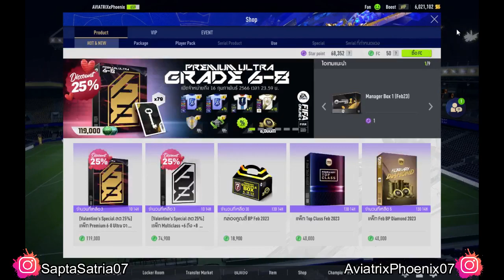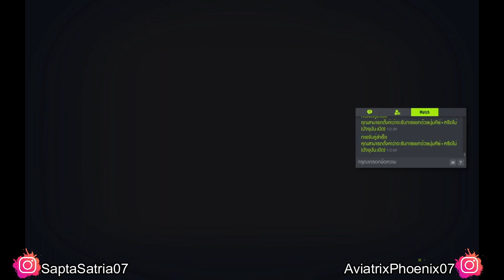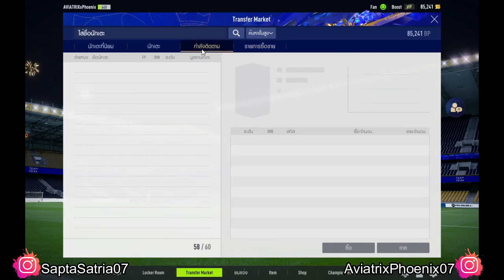FC Online Indonesia || Episode 102 || AviatrixPhoenixID